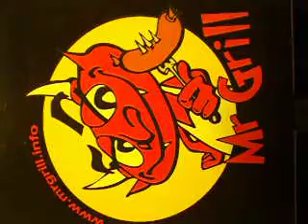Mr Grill - stojak.AVI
stojak Mr Grill
Made by Zdzisio&Kamil ;)